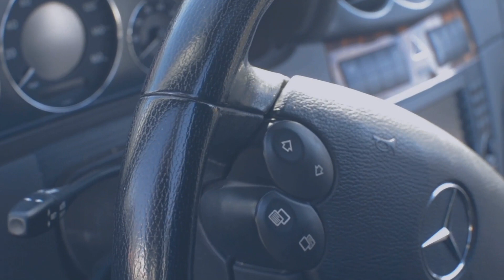Cash Jones - What They Want (Official Music Video)